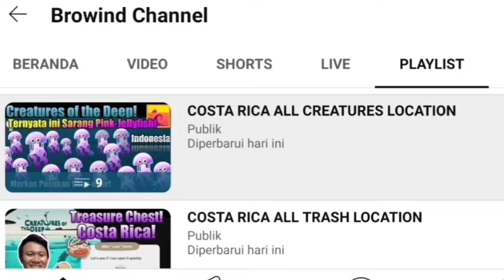BESSIE SPOT March 25th 2024 - Creatures of the Deep Fishing Monster